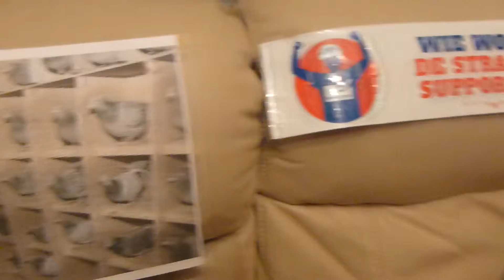Inzending van Annette Vandevijvere